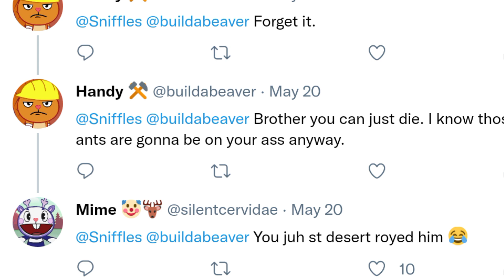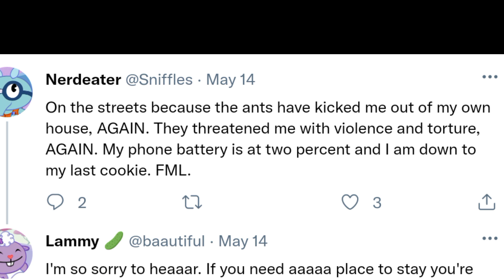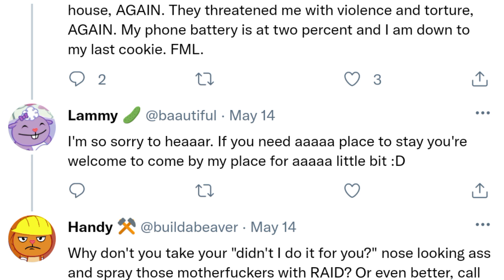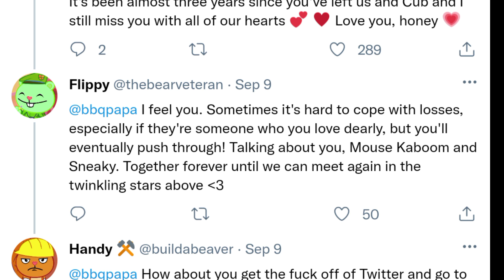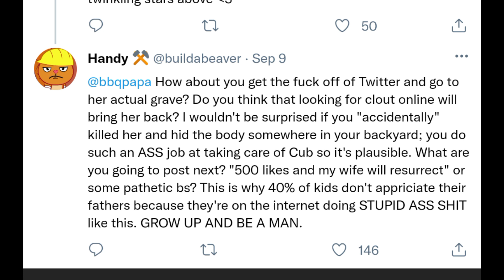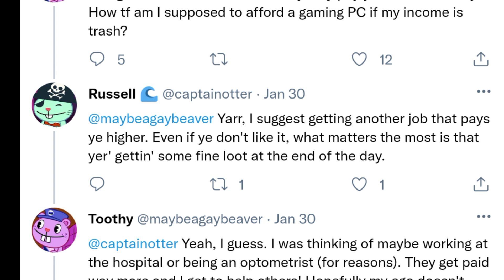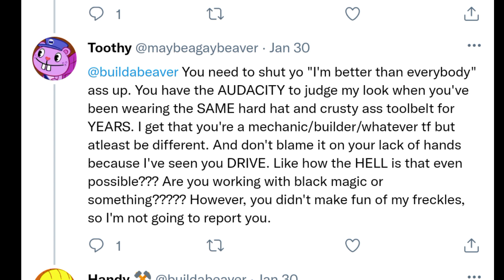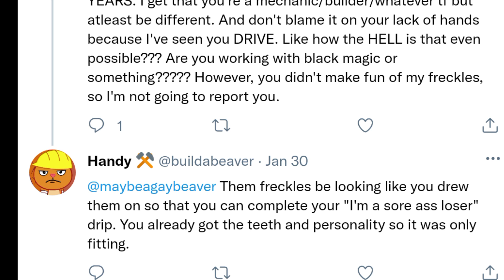HTF, but they're on Twitter, but they're voiced by Dumb ways to Die (Volume Two)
Music: The pirate queen's cave is the Worst! (Instrumental (Credits to @BillieBustUp)) (See ya later after School!)

Mentioned:
Petunia (HTF) (Mentioned by Lax)
Pillock (Mentioned by Dimwit)
Divvy (Voiced by Dimwit)

Voices:
Toothy: Hapless (MaybeaKid)
Russell: Dummkopf (ToastedBoi)
Pop: Dimwit (Worldsmommy)
Cuddles: Lax (VomitedBoi)
Mime: Clod (PsychoKiller)
Splendid: Doomed (Thatonewithearrapedvoice)
Petunia: Numskull (Spaaaaace)
Handy: Bungle (Wishywashymachine)
Sniffles: Mishap (NonbinaryFreak)
Flaky: Dunce (Ninnysgirlfriend)
Lammy: Calamity (Gootiful)
Giggles: Botch (AmoosedBoi) (Reason: She had Masculine voice)
Cro-marmot: Doofus (ThatoneBeekeeper)
Flippy/Fliqpy; Stumble (EdgyBoithatcantsee) /Strumble (Stumblesbadassside)
Nutty: Bonehead (Imtiredofpatience)
Truffles: Loopy (Bonusbeanfrommusicvid)
Tickles/Giggles's mother: Botch's mother (AmoosedMom)